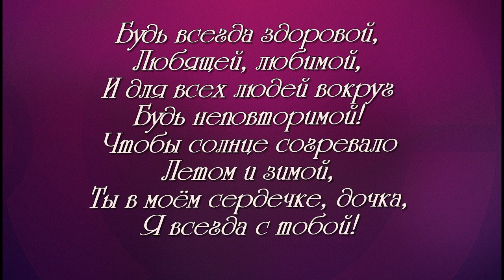С ДНЁМ РОЖДЕНИЯ